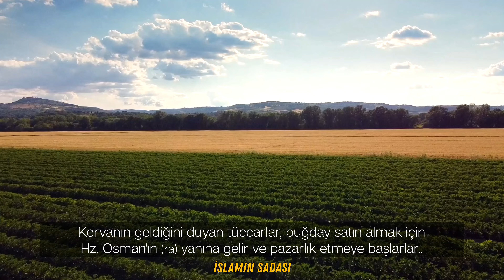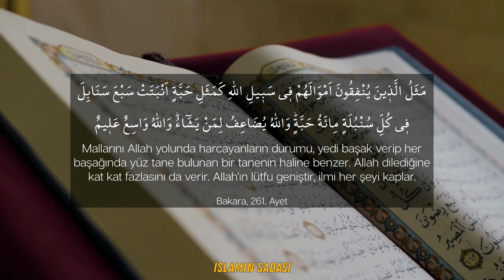Hz. Osman (ra) Buğdayları 700 Misliyle Satıyor | Timurtaş Hoca